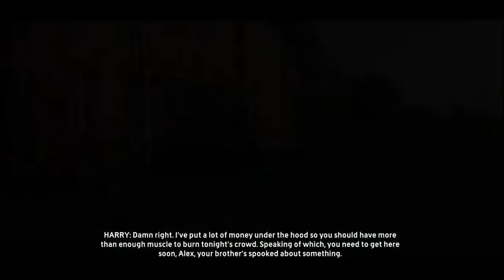the crew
win win win know matter what